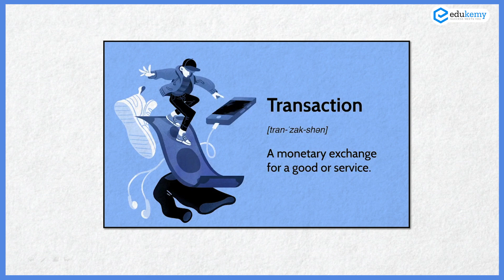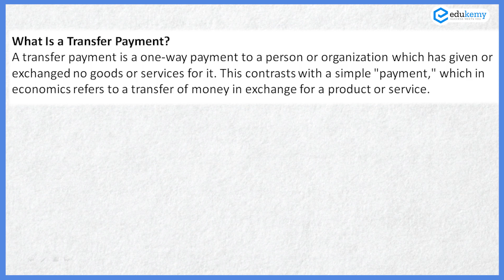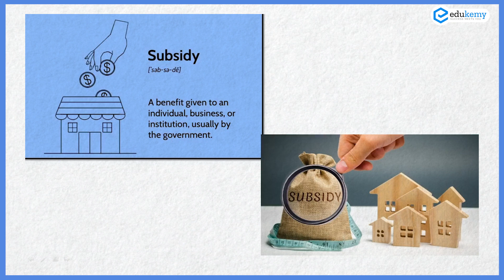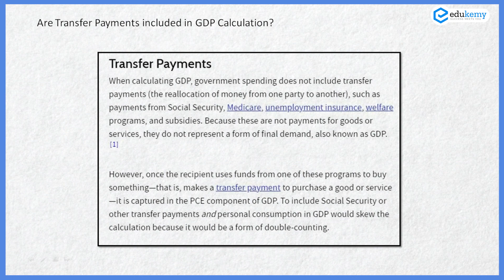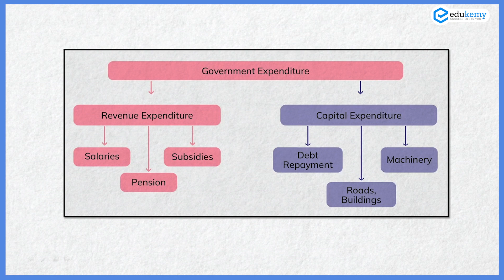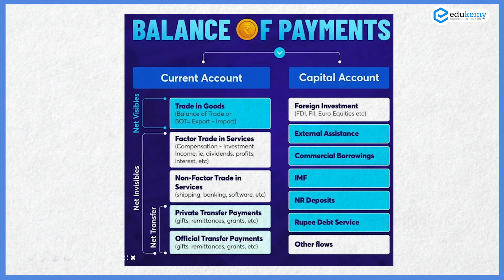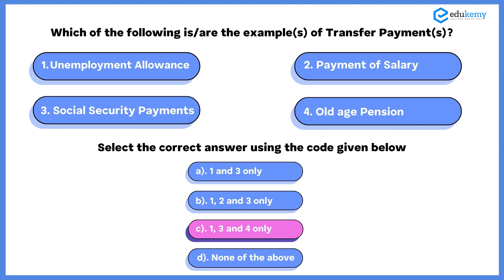Transfer Payments Explained | UPSC GS Paper 3 | UPSC CSE Preparation | Edukemy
One-way payments made to individuals or organizations for which no goods or services were exchanged or supplied are known as transfer payments. These disbursements are perceived as a redistribution of wealth from those who receive high compensation to those who do not. In times of economic hardship, they are designed to assist revive the economy by giving individuals access to additional money in addition to their humanitarian intentions. An essential subject for the UPSC IAS Exam Economy Syllabus is Transfer Payments.

JOIN MISSION IAS 2025-26 WORKSHOP WITH SHABBIR SIR NOW AND GET FREE RESOURCES

We work hard according to the hypothesis that success comes to someone who does so. But many times, what you consider as “hard work”, doesn’t fructify into the results we expect. Then, what do successful people do differently, that they no longer “Struggle” and taste “success”?

We, at Edukemy, have a method to prepare for the UPSC Exam - something which is not just intuitive, but based on analysis that went into the responses from Successful candidates.

And let us tell you - There is a MINDSET attached to it!

So, What is the mission? Which mindset is exactly required? What is the Methodology to UPSC Success?

Join us for an Online/offline Workshop by Shabbir A. Bashir where he talks about the Philosophy of Success in the UPSC Exam!

Learn the way to plan for the UPSC 2025/26 - in a MISSION MODE!

Date of Workshop - 16th January 2024

Timings - 12:00 PM